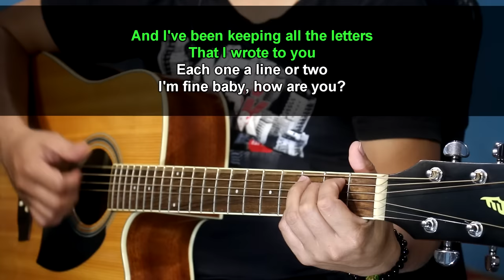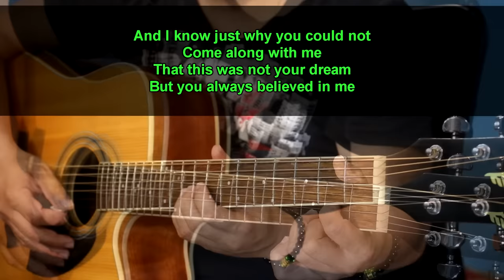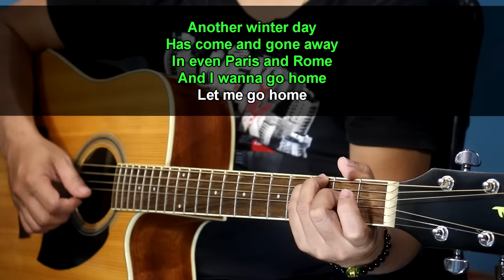Home - Michael Bublé (Acoustic karaoke)